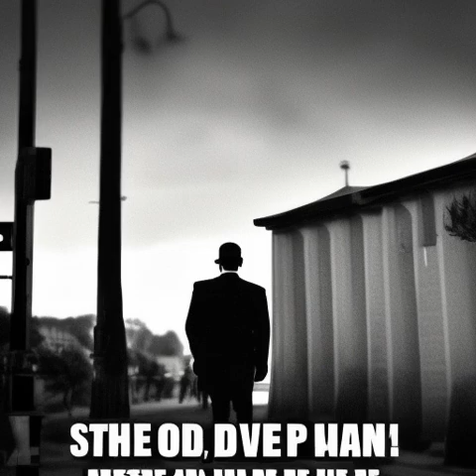The Case of the Missing Library Book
Detective John Smith was the best detective in town. He had solved some of the toughest cases and had made a name for himself. But now he was facing his most difficult case yet - the case of the missing library book.It all started one day when John was strolling around town. He passed by the public library and noticed something strange. There was a group of people gathered around the entrance and they were all looking agitated. He decided to investigate and as he approached he heard a young woman’s voice.“My book is missing!” She shouted. “I left it right here when I came in an hour ago and now it’s gone!”John immediately knew that this was the case he had been waiting for. He asked the woman to explain what had happened and she told him that she had gone into the library to return a book and had left it on the desk. When she went back to retrieve it, it was gone.John asked the woman some basic questions like her name, address, and what the book was. He then asked if anyone had seen her leave the book. One of the bystanders said that he had seen an older man take it. He described the man as having gray hair and a long nose.John was determined to find the missing book. He started by speaking to the library staff and asking if they had seen anyone suspicious in the library that day. They told him that there had been an elderly man with a long nose who had been acting strangely. They said he had been asking strange questions and seemed to be trying to hide something.John then went to the local police station and filed a report. He provided the description of the man and asked the officers to keep an eye out for him.John then decided to start searching for the man himself. He went to the local cafes and bars and asked people if they had seen the man. Unfortunately, no one seemed to recognize him.John was starting to get frustrated. He was about to give up when he had an idea. He remembered that the library had a security camera. He quickly went back to the library and asked the staff if they had the security footage. They told him that they did and gave him access to it.John quickly went through the footage and noticed something strange. The elderly man with the long nose had been caught on camera taking the book. He had then quickly left the library without anyone noticing.John was determined to find the man and the book. He knew he had to act quickly, so he decided to go to the man’s last known address. He knocked on the door but no one answered. He then decided to peek through the window and noticed something strange. The living room was filled with books.John quickly called the police and reported what he had seen. He asked them to come to the address and search the premises. The police arrived and searched the house and eventually found the book in one of the rooms.John was relieved to have finally found the book. He thanked the police for their help and returned the book to the library.John had finally solved the case of the missing library book. He was proud of himself for a job well done. He knew he had done something right and felt a sense of satisfaction. He was happy to have helped the young woman find her book and to have solved such a difficult case.